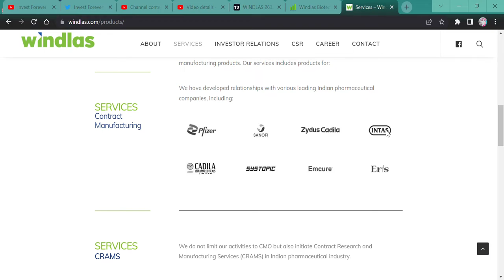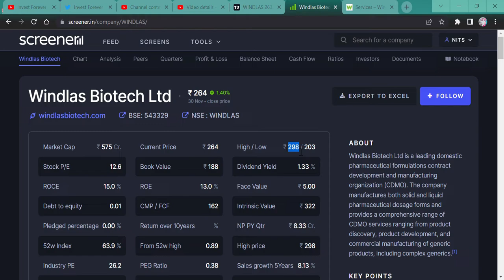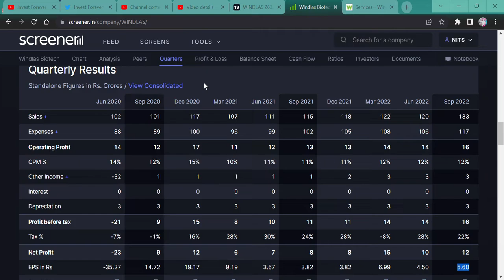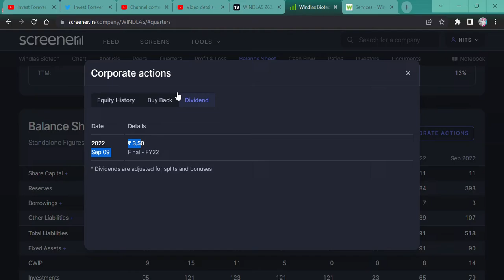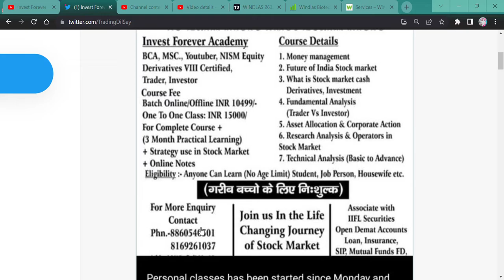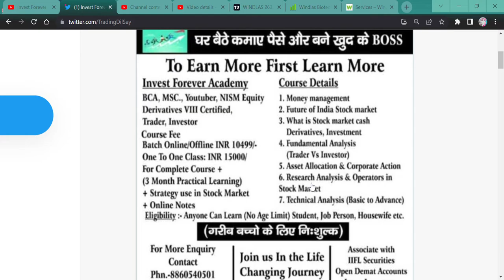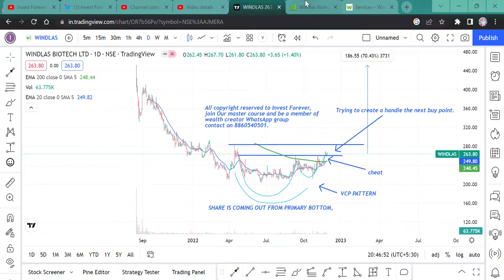Windlas Biotech || 3C pattern || stage 2 rally uptrend के लिए तैयार chart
Hi,

Windlas Biotech is a CDMO share and it is ready for the stage 2 rally means uptrend, WATCH THE VIDEO TO KNOW MORE?

Windlas Biotech WILL FALL?